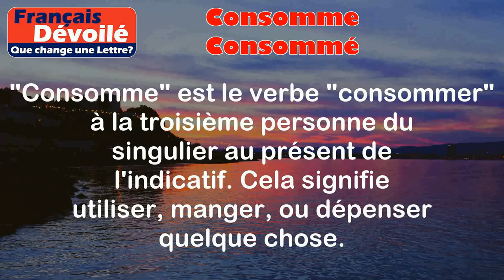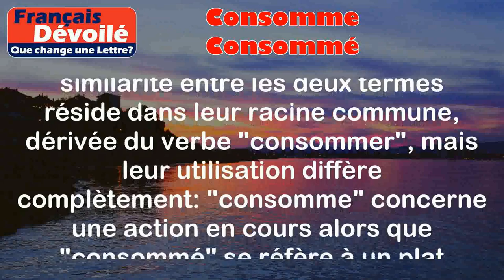Consomme et Consommé (Une Lettre)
"Consomme" est le verbe "consommer" à la troisième personne du singulier au présent de l'indicatif. Cela signifie utiliser, manger, ou dépenser quelque chose.

Exemples:
- Elle consomme beaucoup de fruits chaque jour.
- Il consomme trop d'énergie avec ses appareils électroniques.

"Consommé" désigne un type de bouillon clarifié, souvent fait à partir de viande ou de légumes, et servi comme soupe. Ce bouillon est généralement transparent et savoureux.

Exemples:
- Pour le dîner, ils ont servi un consommé de volaille.
- Le chef a préparé un délicieux consommé de légumes pour l'entrée.

Différence:

"Consomme" est une forme verbale utilisée pour décrire l'action de dépenser ou d'utiliser quelque chose, tandis que "consommé" (en tant que nom de soupe) est un substantif désignant un type spécifique de bouillon clair. La similarité entre les deux termes réside dans leur racine commune, dérivée du verbe "consommer", mais leur utilisation diffère complètement : "consomme" concerne une action en cours alors que "consommé" se réfère à un plat culinaire.